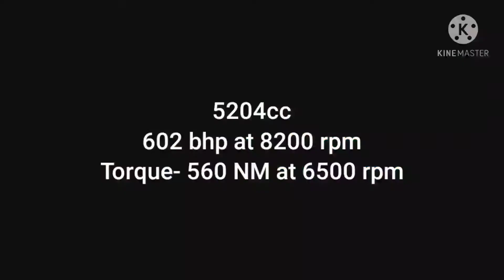V10 engine Cars In India | Price and Power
Credit ____